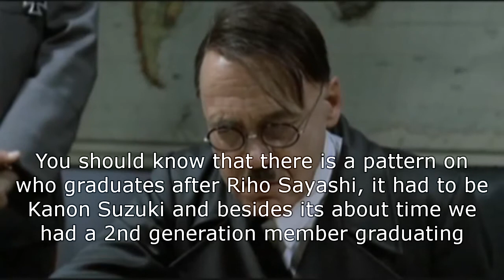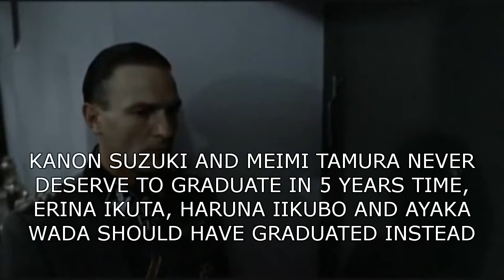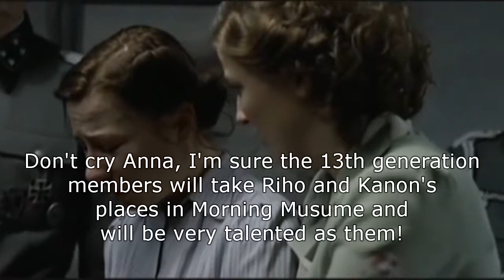Hitler gets angry about Kanon Suzuki's and Meimi Tamura's graduations